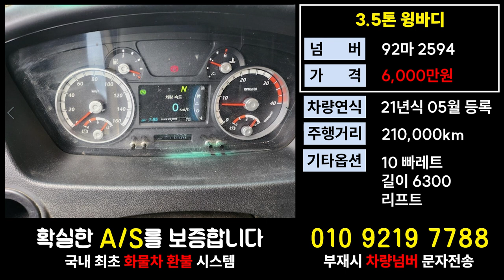타타대우더쎈매매 3.5톤윙바디가격 개별넘버매매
11.5톤 12.5톤 14톤 14.5톤 16톤 17톤 18톤 21톤 22.5톤 25톤